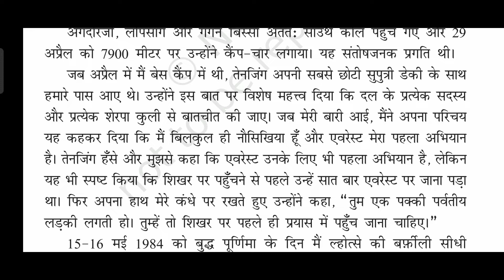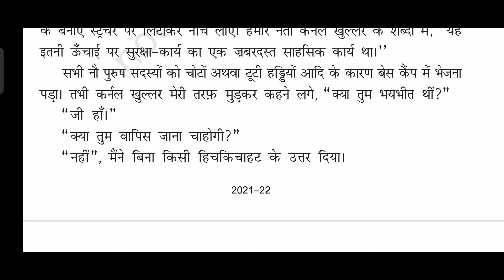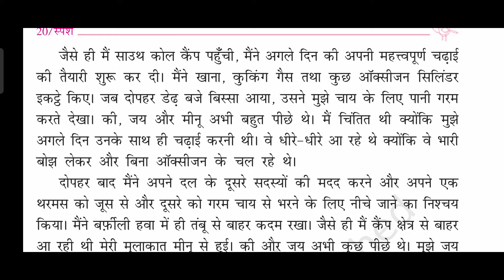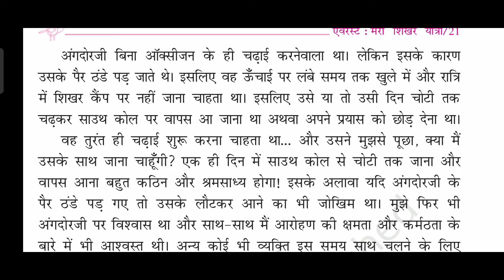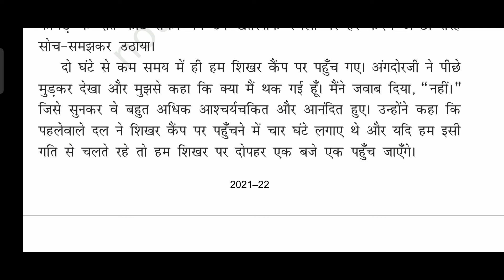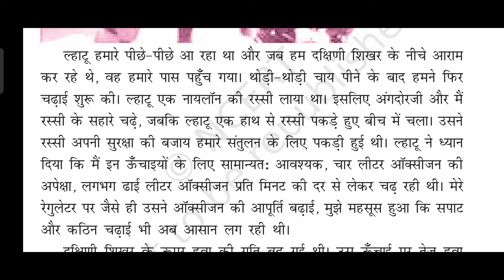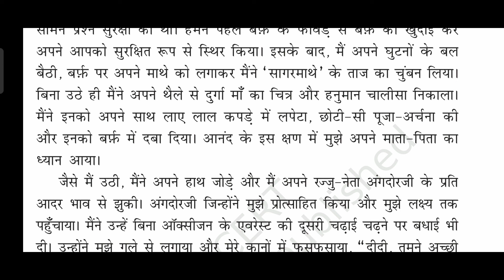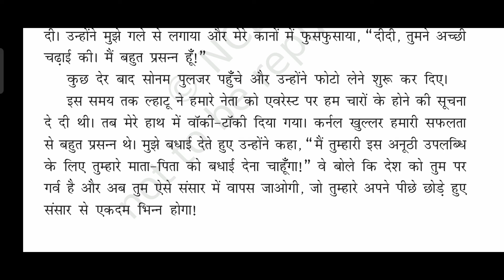Everest : Meri Shikar Yatra | ENGLISH EXPLANATION | Class 9 Chapter 2 | Sparsh Textbook